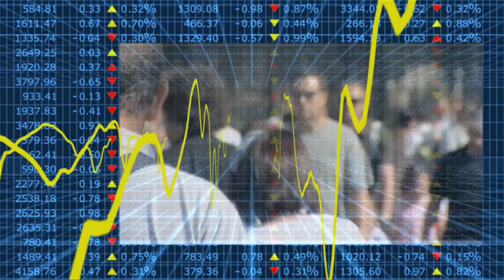Econtrack - Thomas Michielsen over de groene paradox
Het maken van klimaatbeleid kost veel tijd en economen zijn bang dat fossiele brandstofexporteurs die aanlooptijd gebruiken om voorraden weg te werken en zo extra schadelijke milieueffecten te veroorzaken: de groene paradox. Volgens onderzoek van Thomas Michielsen, promovendus milieu-economie Tilburg Sustainability Center (Tilburg University), is dit waarschijnlijk onterecht.